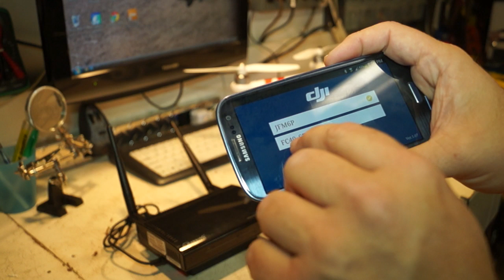How to boost FPV range of Phantom FC40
This video shows how to boost the FPV range of the new DJI Phantom FC40.  I use the same technique that the AR Drone community is using.  A Wifi Booster and a portable power pack to power the Wifi Booster.  Its working great!  When I have a chance I will put up another video on how to actually configure the Wifi booster.

Here are links to the devices I used:
Wifi Booster - Hawking HWREN2

Portable power pack: